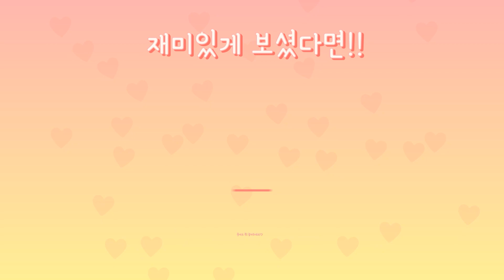강아지애견카페 한남동 꼬리살랑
안녕하세요.
예플부자네 채널을 방문해주셔서 감사합니다.
이번 영상은 한남동 애견카페 꼬리살랑을 방문한
예플이와 부자입니다.